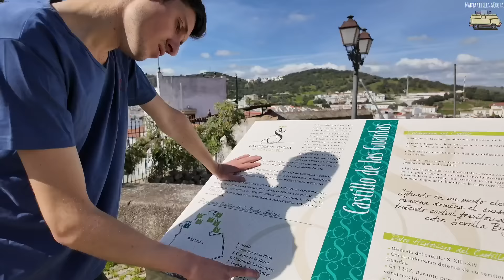BELANJA DI WARUNG SPANYOL TERNYATA MIRIP BANGET INDONESIA #129